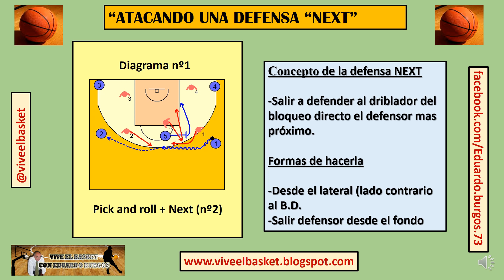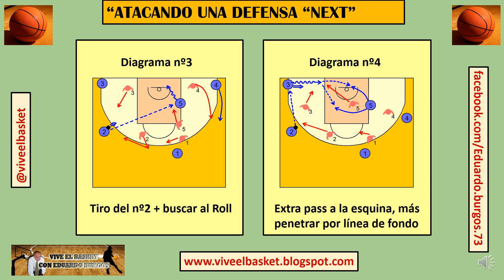ATACANDO UNA DEFENSA NEXT